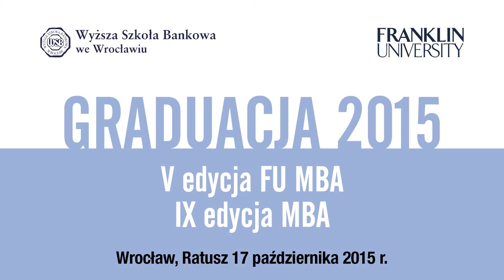Studia MBA i FUMBA - graduacja 2015 | WSB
Zobacz uroczystą graduację absolwentów studiów MBA i FUMBA w roku 2015.